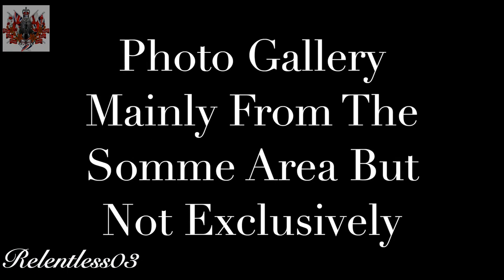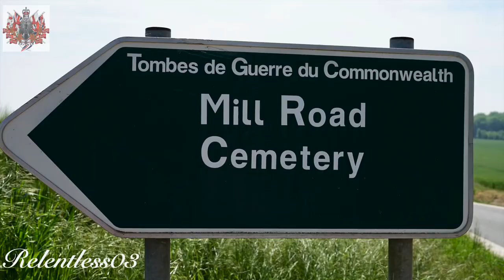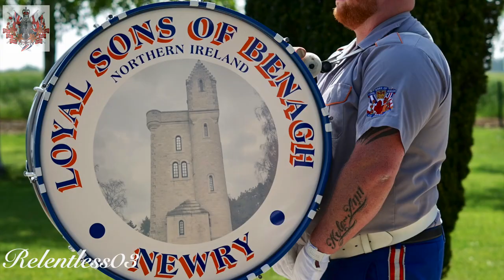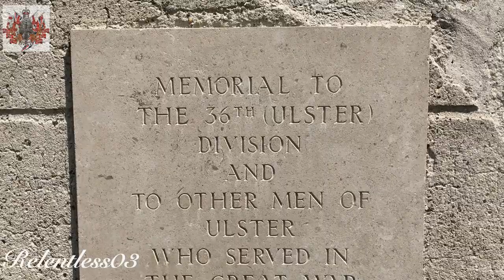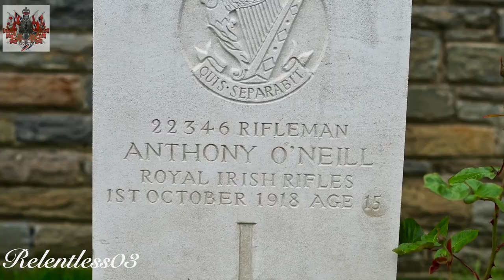36th Ulster Division Tours Explain The Attack On 1st July 1916 ~ 24/05/19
Phil Hamilton from 36th Ulster Division Battlefield Tours explains the attack on the 1st July 1916 made by the 36th Ulster Division as they came out of Thiepval Wood and attacked the German trenches up the hill to a group from Loyal Sons Of Benagh Flute Band, accompanying Orange Lodge LOL302 with friends & family on Friday 24/05/19. By the end of the day over 2000 men had been killed and over 5000 injured.